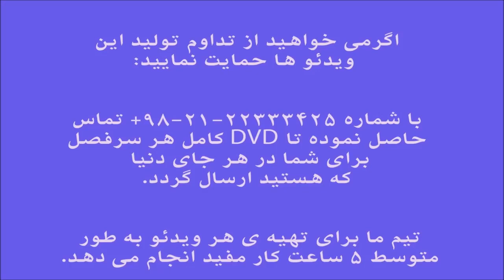آموزش ویلن بداهه نوازی های ساده دشتی سی ایمان ملکی